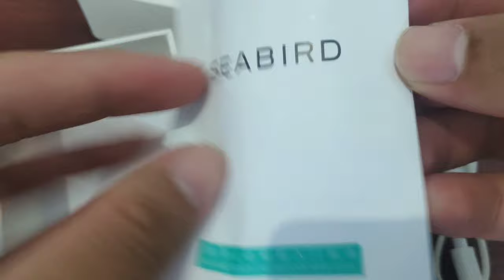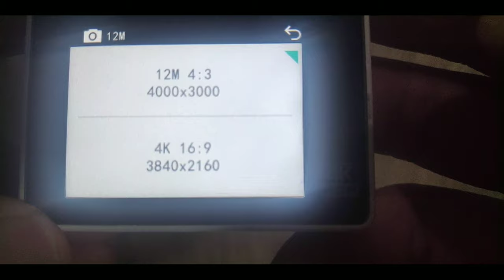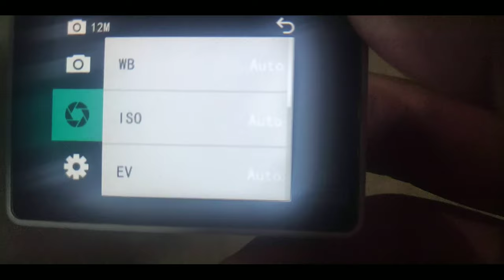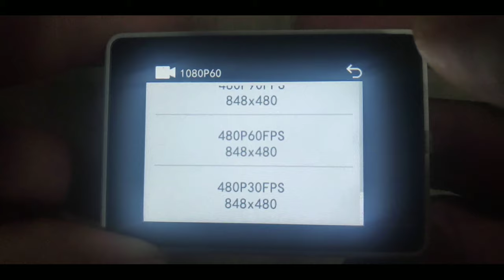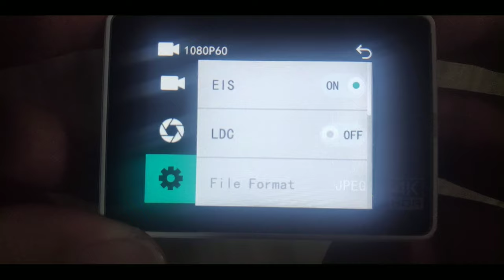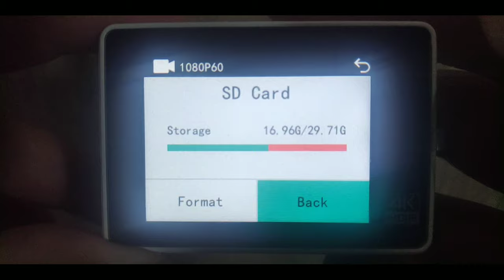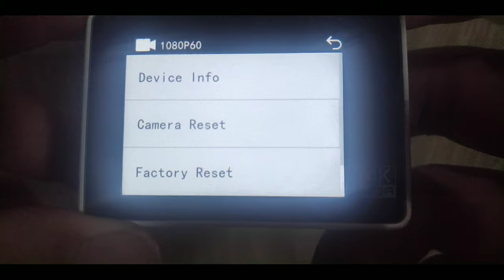Action Camera Terbaik dan Murah Untuk Pemula, Xiaomi Seabird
Halo rek aku Urang Ndarjo, kali ini aku review Action camera Xiaomi Seabird yang merupakan salah satu action camera dengan kualitas terbaik dan harga murah yang cocok digunakan untuk pemula. Sebagai action camera terbaik, Xiaomi Seabird mempunyai berbagai fitur canggih dalam hal pengambilan foto dan video, mulai dari fitur HDR, Nightmode, resolusi 4K, EIS, hingga konektivitas wifi dan bluetooth. Xiaomi Seabird juga dijual dengan harga yang murah yakni 800 ribu hingga 1,5 juta rupiah. Sehingga action camera terbaik dan murah ini bisa menjadi salah satu rekomendasi bagi content creator pemula.

KREDIT